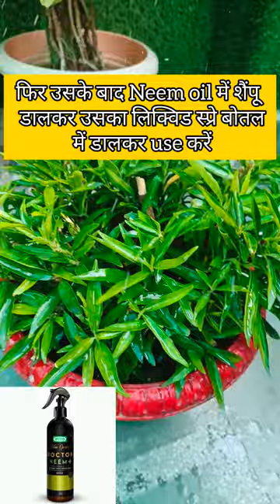अगर आप भी सफेद Mealybugs से परेशान है 🤔